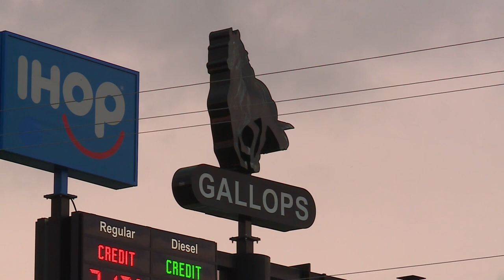1 dead, 2 hurt in shooting at Kendallville gas station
Gallops gas station Kendallville shooting